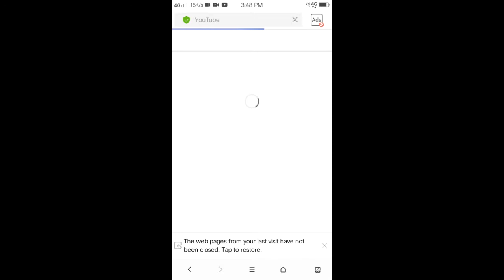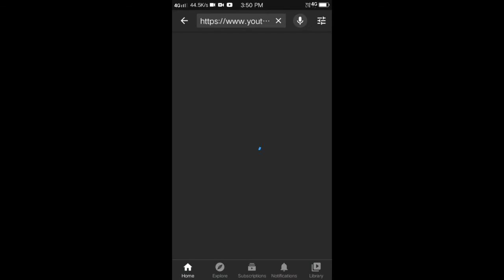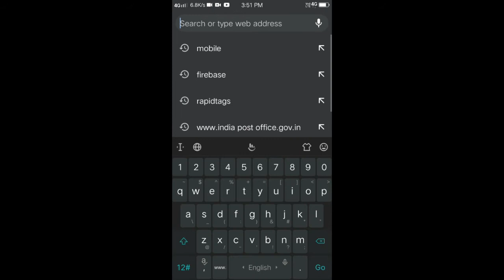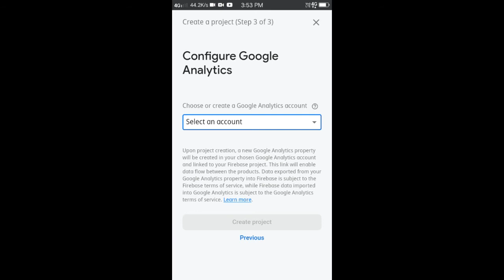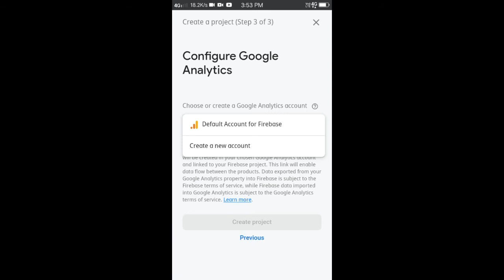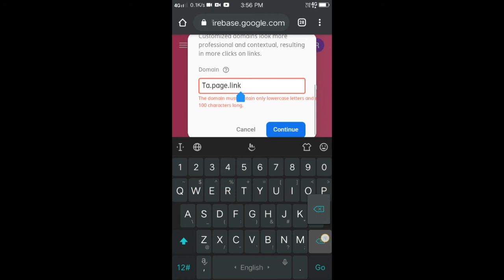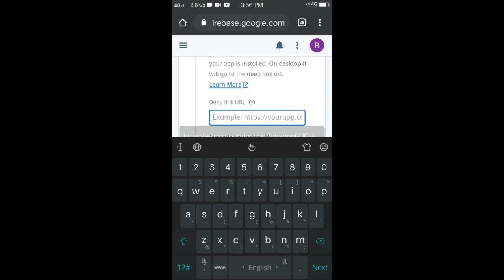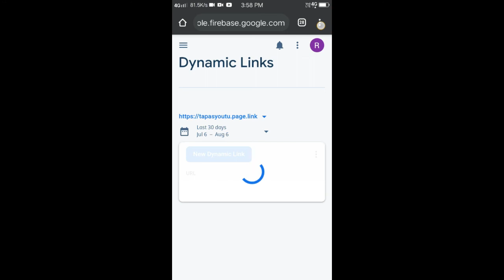How to complete 1000 subscribers and 4000 hours watch time in 9 days. 2020 bangla tutorial.new trick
About this video how to get first 1000 subscribers▪ 1000 subscribers▪ get 1000 subscribers▪ how to get 1000 subscribers▪ 1k subscribers▪ youtube 1000 subscribers▪ how to get youtube subscribers 2020▪kivabe subscriber barano jay

🔥How To Properly Upload Videos On YouTube Bangla 2020 | How To Upload Video On YouTube 2020 | Updated